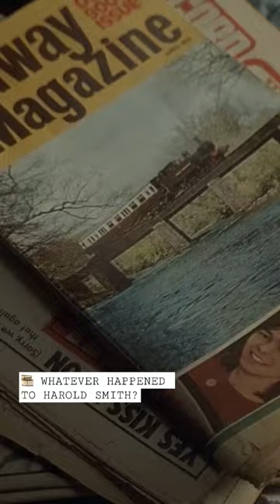🎞 Whatever happened to Harold Smith? | Shorts | Film&Clips •